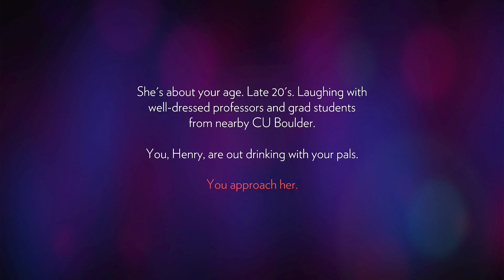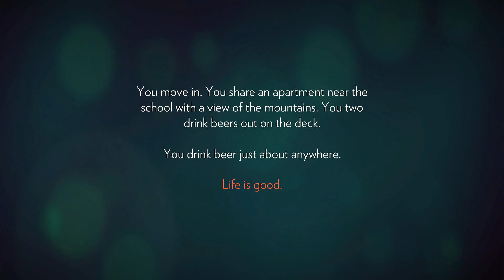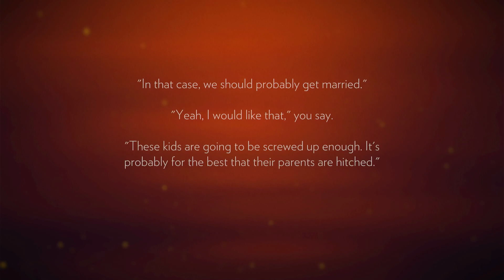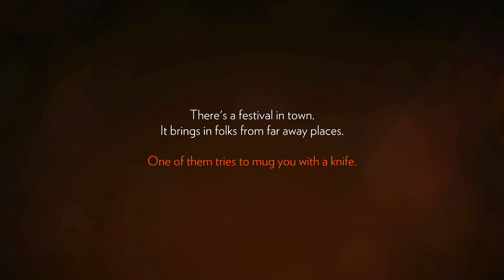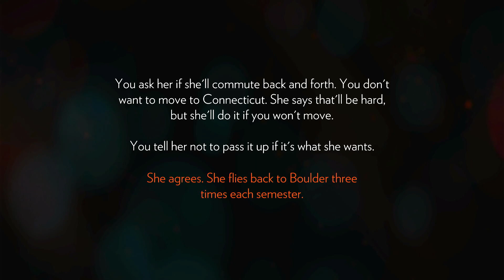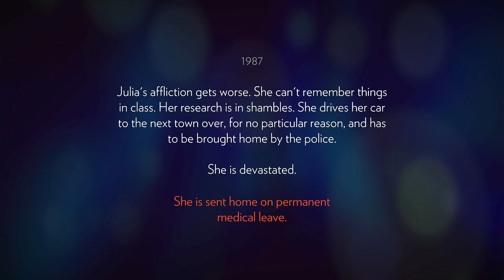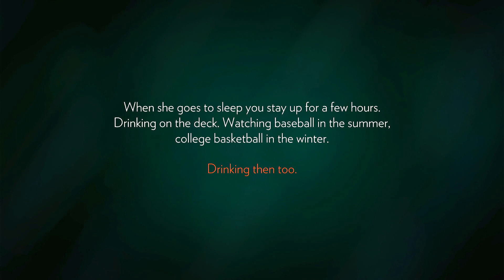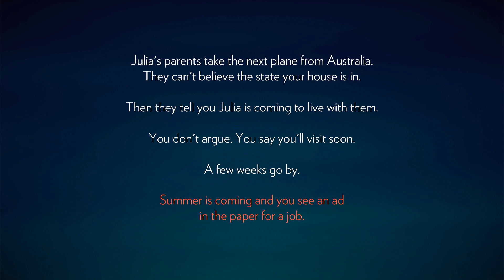Exploring the Wyoming Mountains | Firewatch Playthrough - Part 1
Uncut gameplay of Firewatch with commentary. Hope you enjoy :)

Original gameplay is captured on the Xbox Series X, the game is locked at 30fps so the recording is set at 30fps.

Cheers for the regards :D